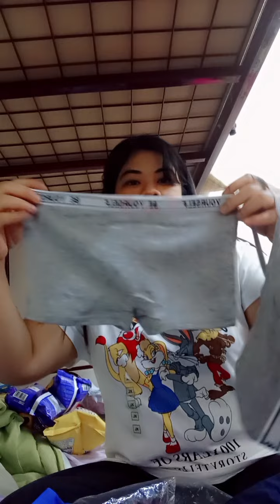delivery to the timo from my baby girl